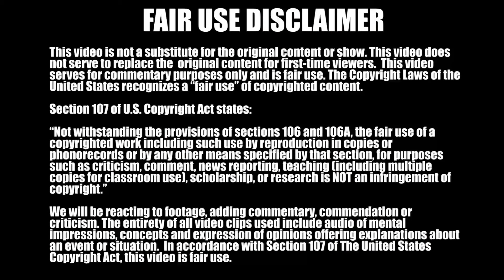The Office REACTION 3x15 Phyliss’ Wedding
Review and Reaction to Season 3 Episode 15 of The Office